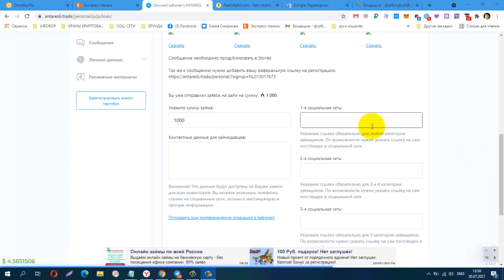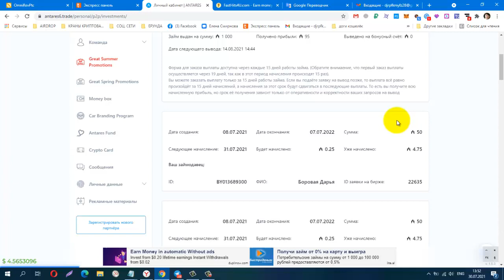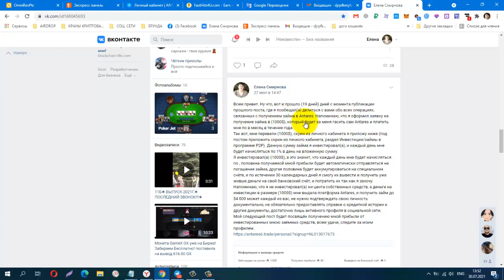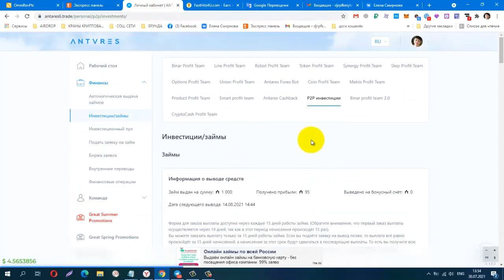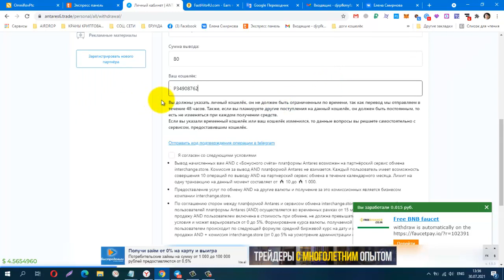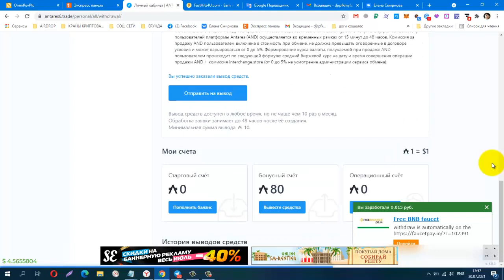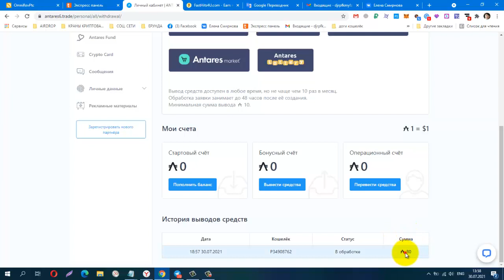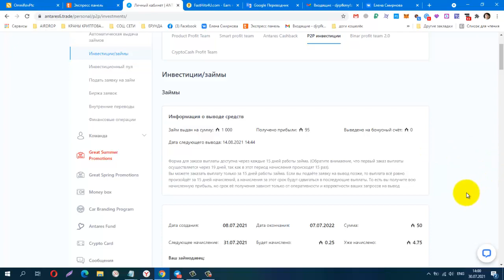Без вложений! Antares, Как вывести деньги c бонусного счёта Антарес!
Телеграмм канал, Заработок в Интернете
КОШЕЛЁК payeer.
Perfect Money (Перфект Мани).
обменник Magnetic Exchange
регистр.
постепенно будут добавляться новые краны.
payeer P34908762
Сбер банк
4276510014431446